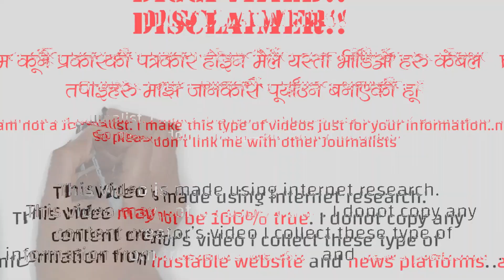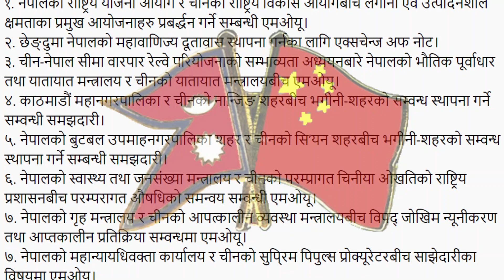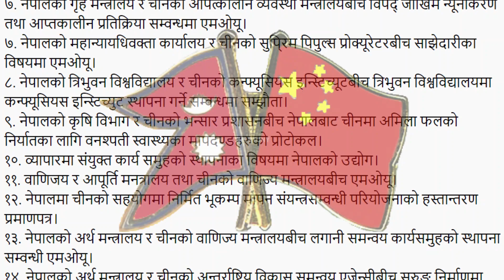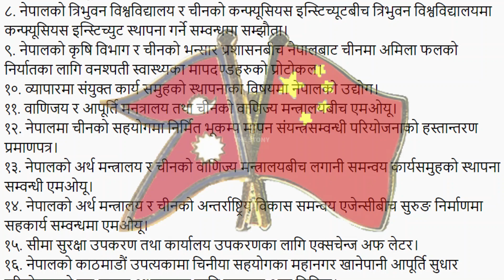चिनको DEBT TRAP मा फस्दै नेपाल | China-Nepal Relations